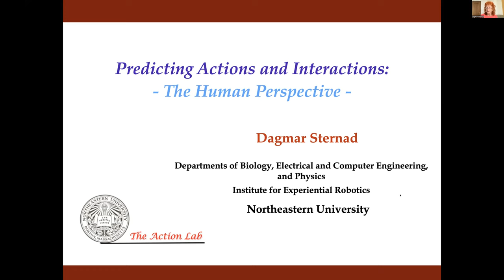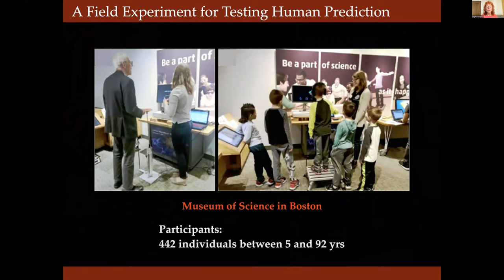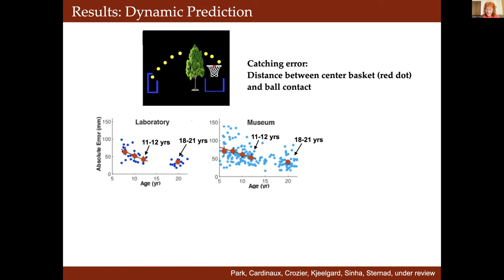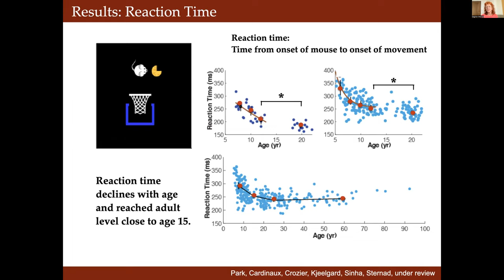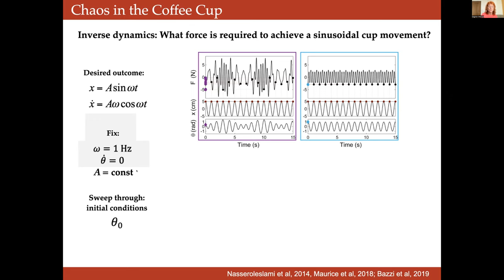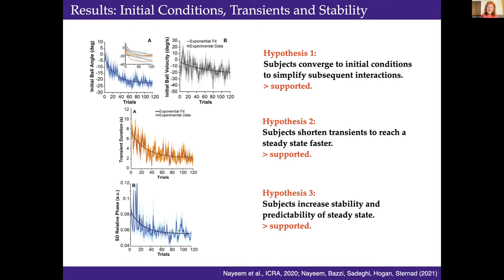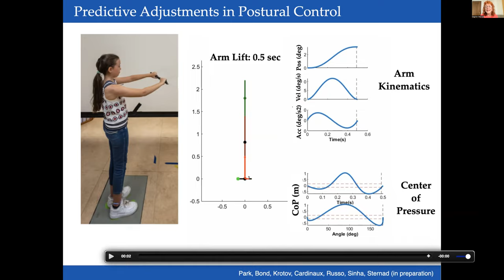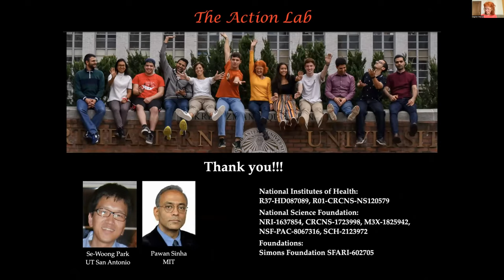LHMP 2022, Part 5: Invited talk by Dagmar Sternad (Northeastern University)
4th Workshop on Long-term Human Motion Prediction (LHMP)

Part 5: Invited talk by Dagmar Sternad (Northeastern University)

Anticipating motion of other agents and objects in the environment is key for successful behavior, both for robots and humans. The ability to predict is a core computational competence necessary for almost all aspects of human behavior, including social, cognitive, perceptual and action contexts. This talk will focus on the human perspective and present several lines of research examining predictive abilities and challenges in humans.

Our recent research investigated this fundamental ability in the context of sensorimotor interactions with a dynamic object: intercepting and catching a flying ball. To examine the developmental trajectory of predictive ability, we assessed participants between 5 and 92 years of age in a suite of custom-developed virtual games that provided millisecond-scale measures of actions in response to the flying ball. Results revealed age-related improvements in predictive motor behavior, with performance reaching adult levels by 12 years of age. This developmental progression provides a behavioral manifestation consistent with recent findings on cerebellar and cortical maturation.

A second line of research scrutinized how humans continuous interact with dynamically complex objects, such as a cup of coffee. The internal dynamics in such objects creates complex nonlinear interaction forces that can be chaotic and essentially unpredictable for humans. We investigated how humans deal with such scenarios in a virtual environment where human participants transported a cup of coffee’, modeled by a cart and pendulum system. Results showed that humans learnt to simplify the interaction forces that made them more predictable.

A third line of research examined prediction within the motor control system in the context of postural control under perturbations. Catching a ball not only involves finely timed arm and hand movements with respect to the ball, but these rapid arm movements also create perturbing forces that destabilize postural balance. Maintaining upright posture requires anticipatory postural adjustments in trunk muscles that ensures the control of hand movements. We show such subtle adjustments in the context of catching a ball in both healthy and impaired populations.

These different lines of research demonstrate the pervasiveness of accurate prediction at all levels of successful behavior, and also show the challenges that also humans and not only robots face.

IEEE International Conference on Robotics and Automation (ICRA),